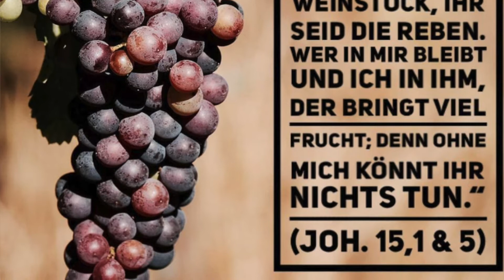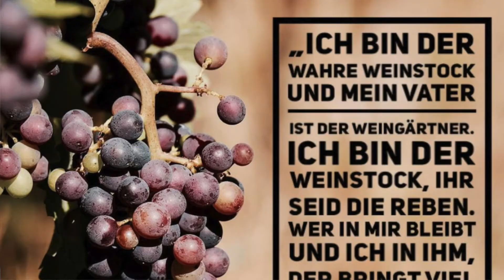JAM Post Nr. 13: Der Weinstock und die Reben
Heute geht es um den Weinstock. Und Billys Traubensaft. Was der Weinstock mit Jesus zu tun hat und was das mit dir und mir zu tun hat, erfährst du in der heutigen JAM Post!
The Great Vine: Margaret Sutton / The Great Vine, Wiki Commons
Žametovka Rebe: Kay Adamsderivative work: Agne27, Wiki Commons
Hampton Court Surrey: Duncan Harris from Nottingham, UK,  Wikimedia Commons
Das Video wurde von JAM der EFG TheRock Christuskirche erstellt.